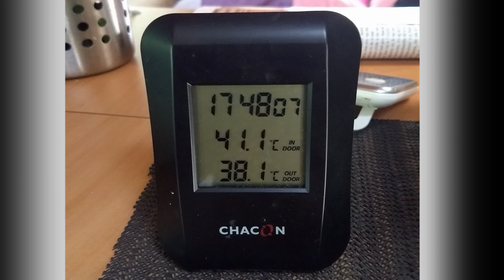vakantie 2019 met kinderen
Vakantie met Eefje-Jorn-Quinn